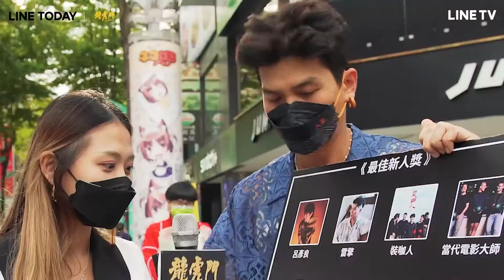【金曲33特別企劃】最佳新人篇：7.2週六金曲獎頒獎典禮 LINE TV 同步直播 | LINE TV 共享追劇生活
LINE TV原創全新實境探索節目《極島森林》每週五 20:00全球首播🔥
極島森林 官方IG 追蹤 👉 extreme.forest